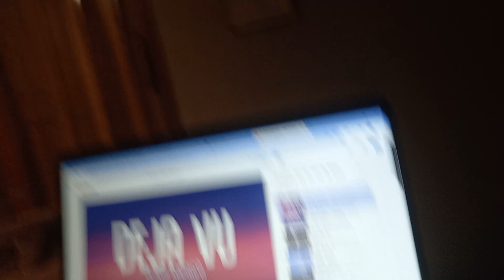"Proactive Top 40" July 28, 2024 Part 4